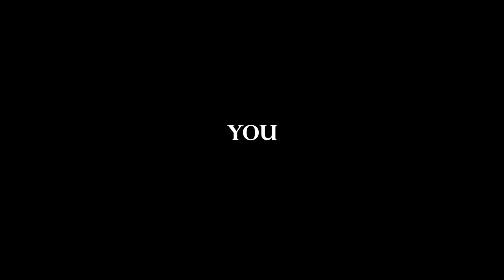We Will Rock You Commercial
Brick Memorial's Amateur Production of We Will Rock comes to the BMHS auditorium this April 3, 4, 5, & 6.